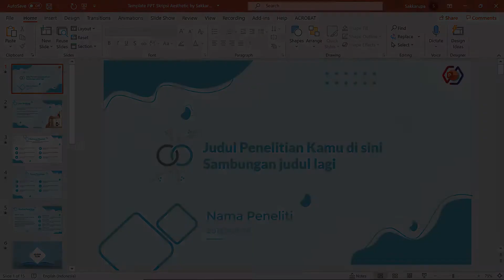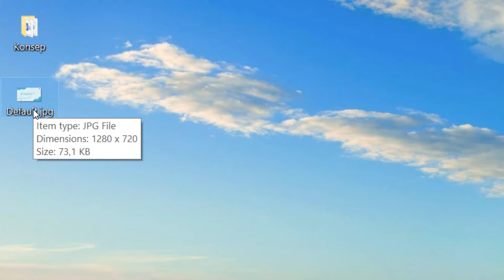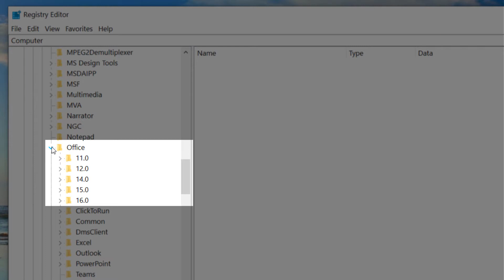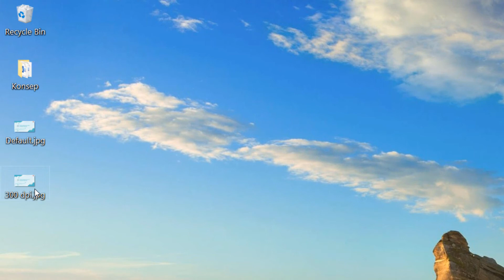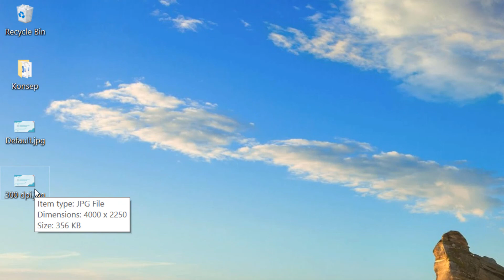Ekspor slide dengan resolusi tinggi di PowerPoint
Video tutorial cara mengekspor slide dengan resolusi tinggi di PowerPoint.
Terkadang kita mengekspor suatu slide menjadi gambar baik itu berupa jpg ataupun png namun hasil ekspornya atau gambarnya terlihat kurang memuaskan karena resolusi yang rendah. Dalam tutorial powerpoint ini, saya berharap masalah tersebut bisa kamu atasi.

Tutorial ini berlaku untuk Microsoft Office PowerPoint 2003, Microsoft Office PowerPoint 2007, PowerPoint 2010, PowerPoint 2013, PowerPoint 2016, PowerPoint 2019 dan Microsoft 365

Option Name: ExportBitmapResolution

Parameter DWORD untuk Widesreen Pixels:
667 × 375 🢚 50 dpi
1280 × 720 🢚 96 dpi (Default)
1333 × 750 🢚 100 dpi
2000 × 1125  🢚150 dpi
2667 × 1500 🢚 200 dpi
3333 × 1875 🢚 250 dpi
4000 × 2250 🢚 300 dpi